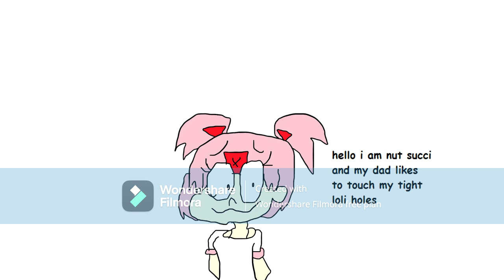ddlc in the nutshell but i reanimated and redrew natsuki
yuri - lesbian
monika - monsquid
sayori - sadyori
natsuki - nut succi
mc - still mc